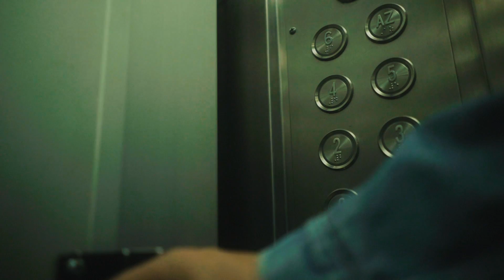Mama Ordán - Sanar Mi Espíritu ( Acústico 10 Años )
Preguarda este lanzamiento en tu plataforma preferida

Celebrando los 10 años como solista y luego de lanzar su cuarto álbum, presenta en formato acústico, cuatro canciones (una de cada disco), en esta oportunidad escuchamos "Sanar Mi Espíritu", del segundo disco RESPETO la versión original fue producida por Randall Castro de arNine Music (Costa Rica)

En esta version filmada y grabada en directo desde la casa de Mama Ordán
acompañado en la voz por Pablo Salla y Juan Millan en la guitarra.

Dirigido y filmado por: GabiFilms
Producción general: Estudio Ordán
Grabación en directo: Sergio Manganelli (El Hornito)
Iluminación: Maxi Almerich (Molleja estudio)
Segunda cámara y asistente de dirección: Gonzálo Araoz